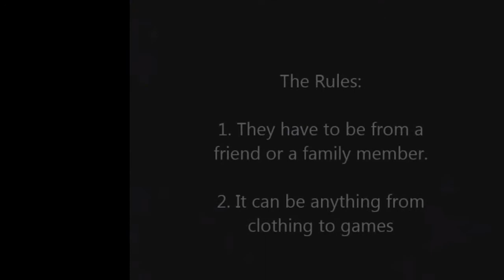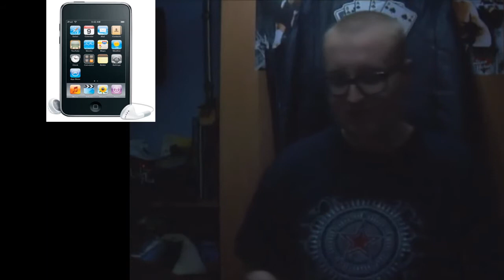have a reat christmas top 10 xmas pressents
leave a comment on what was you best present you got
and HAPPY CHRISTMAS!